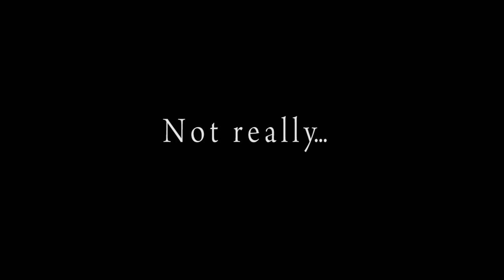I am officially a Rock-Star! - Rytis Vlog 62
Another attempt to get better in Waves and getting washed on the rocks. Thankfully Kim was there to capture it.

Video by: @kim_surf_3
SBA Grupe
Also I have launched my Patreon page - so if you are enjoying this channel and would like to see it grow, produce more and better quality videos - please consider supporting me on there. For a cost of one coffee cup a month not only you will support me, but will also get a deeper insight on the life of pro windsurfer. For all the info have a look here:

Paul Marynchev
Julius Mikucionis
Giedre Daukse
Marcus Chew
Olivier R
Evaldas Luksevicius
Pierre Thomas
Nicolai Faber